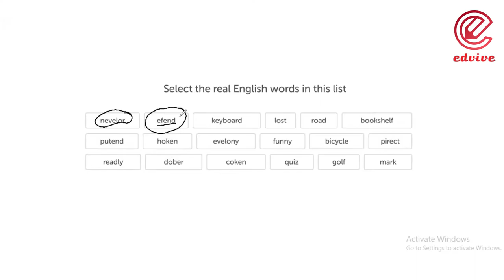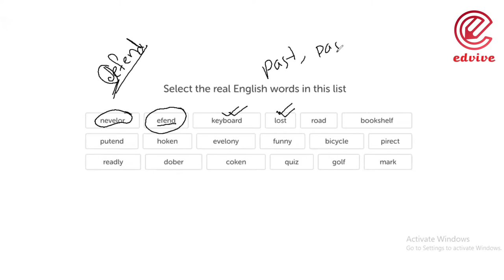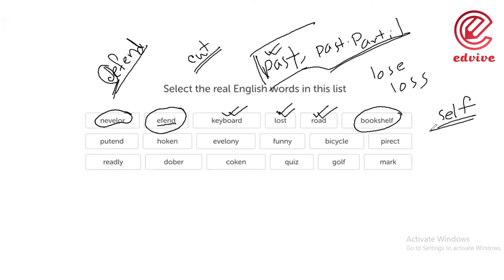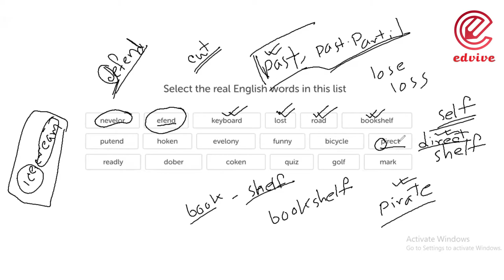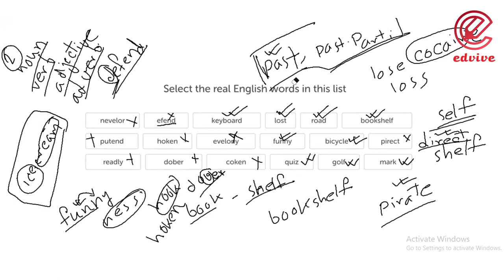Edvive DET Lesson 06: Recognizing Real English Word - 01